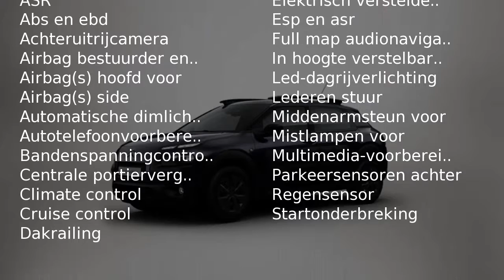Citroën C4 Cactus 1.2 VTI 82